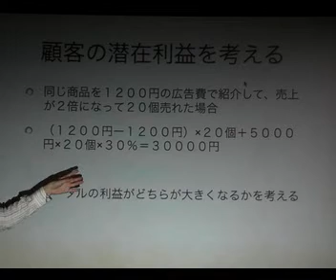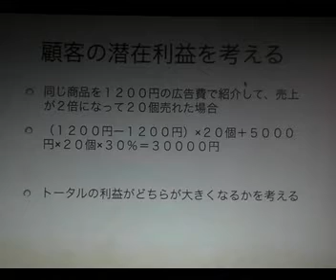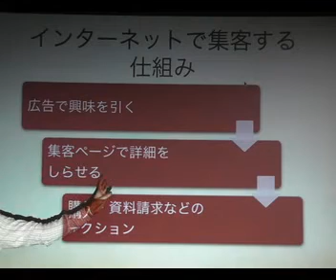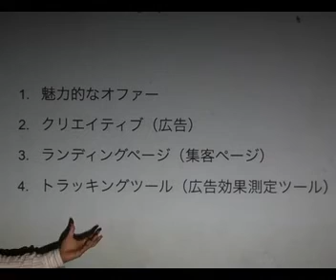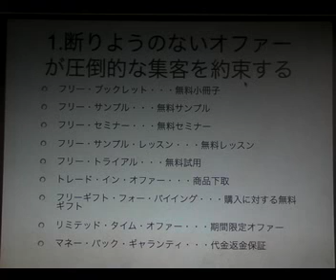vol.9 J 0830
J 0830